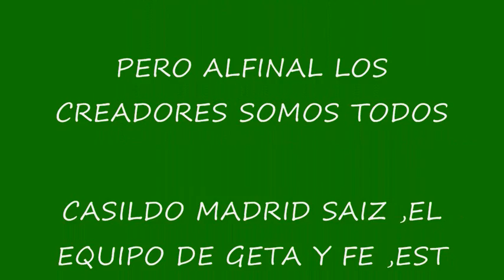ROCIO.9,7.11,DE GETAFE, SEGUNDA, CASILDO MADRID SAIZ..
SEGUNDA PARTE, DEL ROCIO DE GETAFE.
POR GETAFE Y PARA ,. GETA Y FE. SIN ARMAS.SIN LEYES, CON SOLIDARIDAD,NUESTROS AMIG@S ESTAN ,.LOS MERCENARIOS .ESOS, NO LO SACAMOS SE DESCALIFICAN .SOLOS. COBARDES..EN LA TIERRA SOYS. NADA